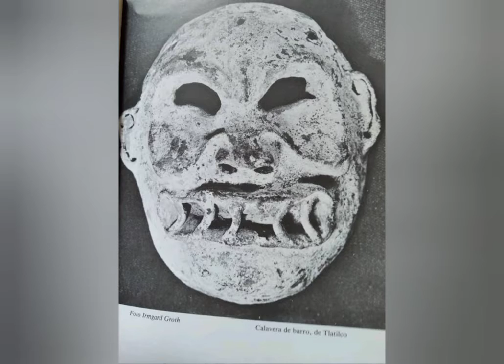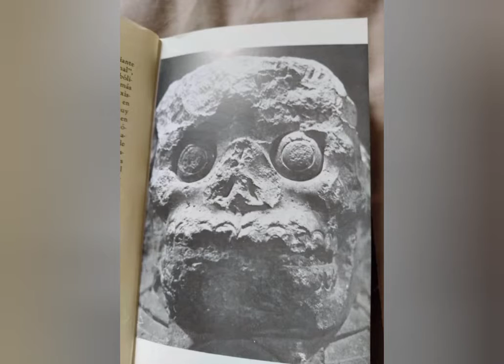"Los Mareados" (cover). Ramones.